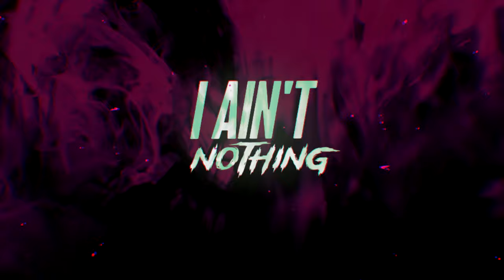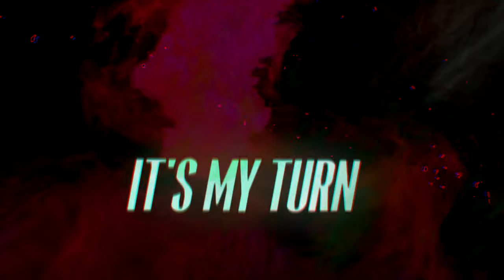New Medicine - My Turn - Official Lyric Video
"My Turn" official lyric video from New Medicine.

Written by: Jake Scherer, Michael Paynter & Michael DeLorenzis
Produced by: Msquared
Mixed by: Msquared
Mastered by: Ted Jensen

MY TURN (Lyrics)

Waited long enough, I’ve been stuck, like my neck in a noose
I ain’t nothing holy, you about to give the devil his due

If you wanna get fly like a kite
Hi! I am your pilot
My critics they don’t listen
Shhhh
You should be silent

Someone phone up Elon because I’m about to be on the moon
It’s true, it’s true, I do

All these cookie cutter little suckers are lame
You gone’ wanna put this shit on videotape
My turn
Coming up from under like I’m Citizen Kane
Once I get this started might get carried away
My turn

My shit be explicit I have vision I have telepathy
You don’t wanna miss it when I lift it to 2000 degrees

It’s finally my time, get in line, call me G-O-A-T
That’s me, that’s me, you see

My turn
My turn

My turn, my turn
Now watch and learn

My turn
My turn